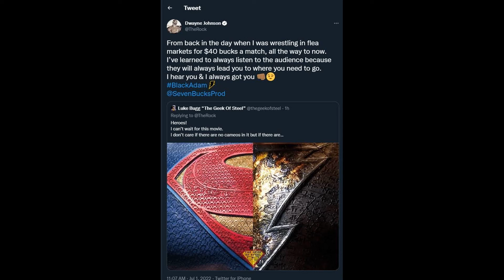MARTAS SK - Potvrdil Dwayne Johnson v Black Adam filme vysnívaného Supermana? [Henry Cavill]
Zdravím ľudia! Opäť Vám prinášam informačné video ohľadom filmov. Vyšla  informácia, že Superman sa objaví nakonci Black Adama. Ozval sa už aj sám Dwayne Johnson. Viac vo videu.